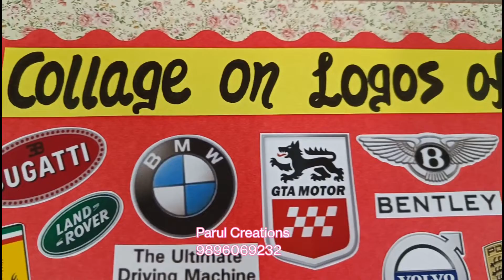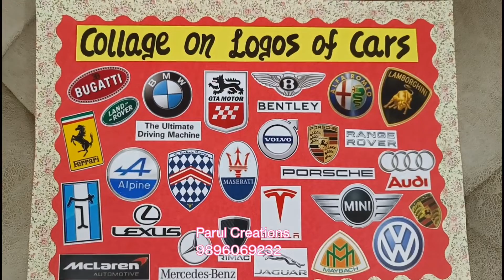Collage Making on Logos of Cars/ Collage on Logos of Cars/Brand logos Collage/School activity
To buy Stationary Items:

Designer A4 Sheets
Hot Glue gun
Glue sticks

Equipments I use:
Device Used

how to make collage on logos of cars,
beautiful collage making ideas,
easy and quick collage,
beautiful collage,
collage making,
Collage making ideas on logos of Cars,
collage making ideas,
logos of cars Collage,